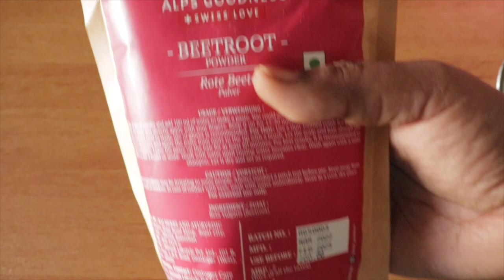Permanent Skin Lightening Result കിട്ടുവാൻ ഈ കാര്യം ചെയ്യൂ ||കിട്ടിയ റിസൾട്ട്‌ ഇനി പോകില്ല